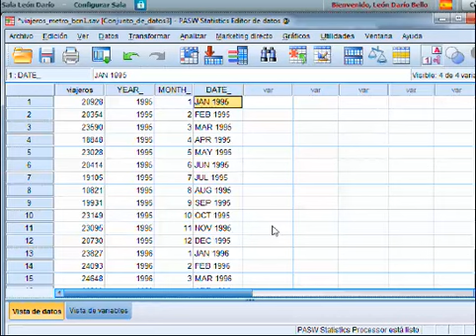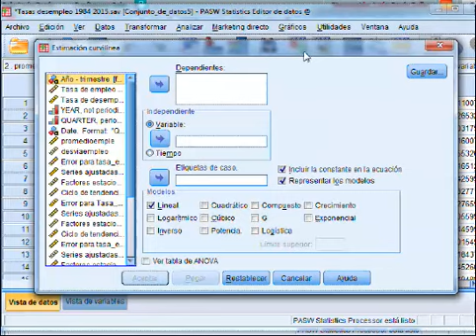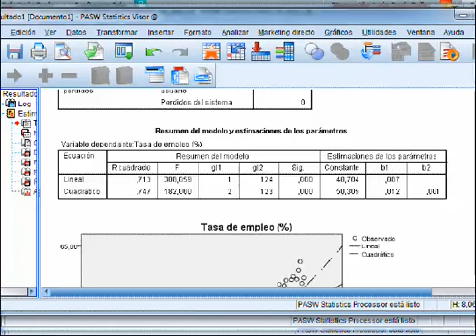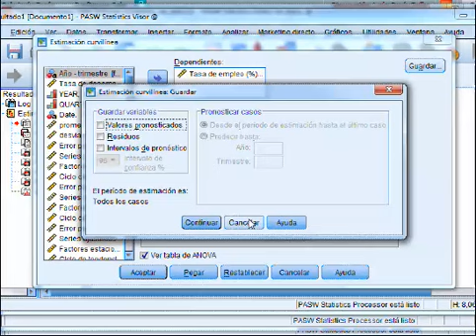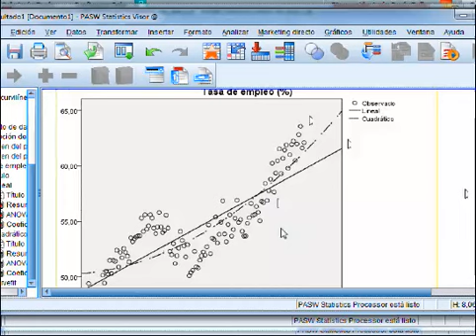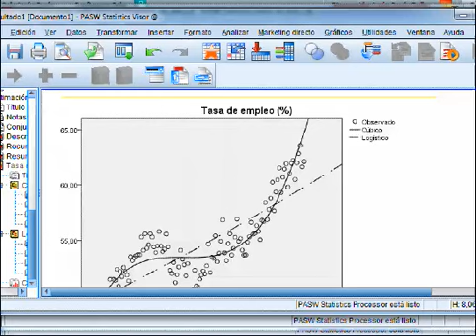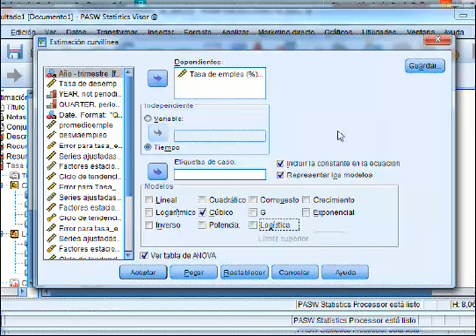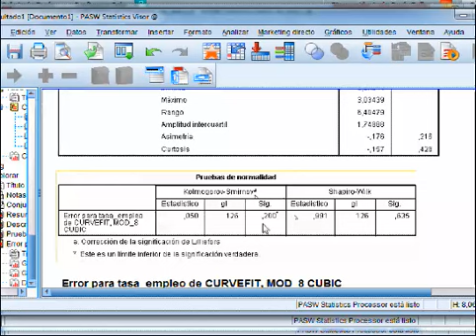Modelos de regresión y series ejercicio SPSS